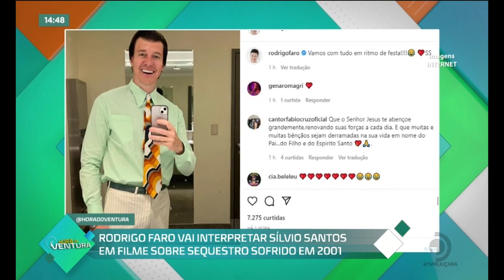Rodrigo Faro vai interpretar Silvio Santos em filme